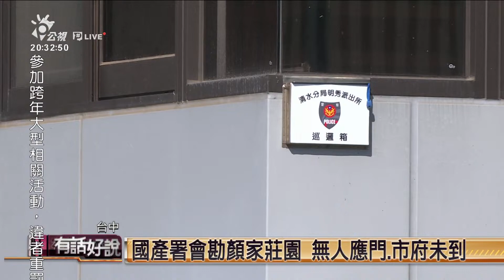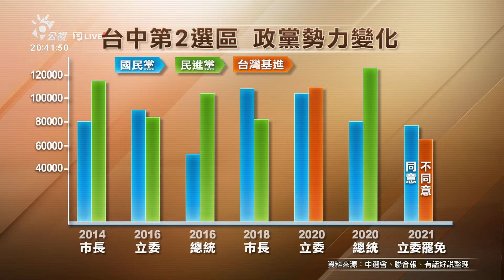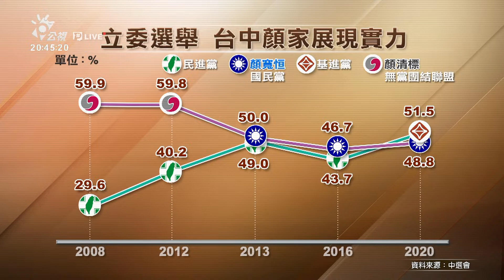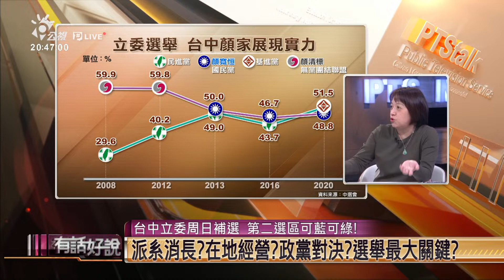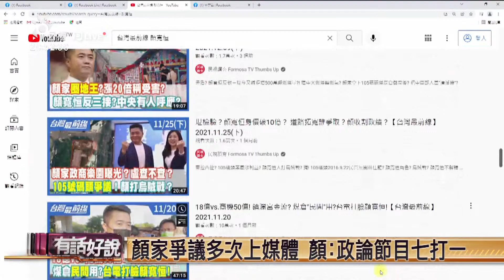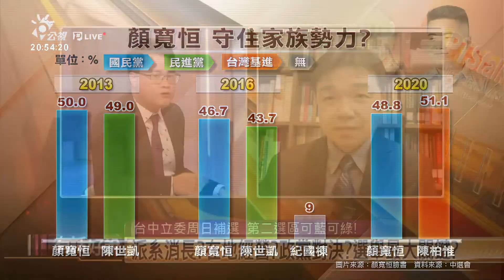台中立委周日補選，顏家背水一戰？搖擺台中結局難料！ （公共電視 - 有話好說）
👤 來賓
邱明玉（資深媒體人）
🖥 視訊
沈有忠（東海大學政治系教授）